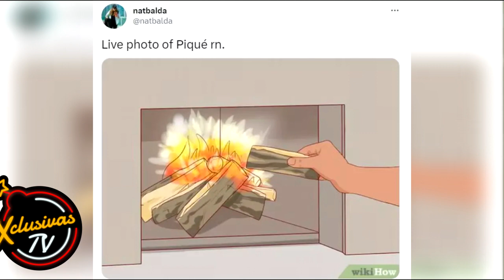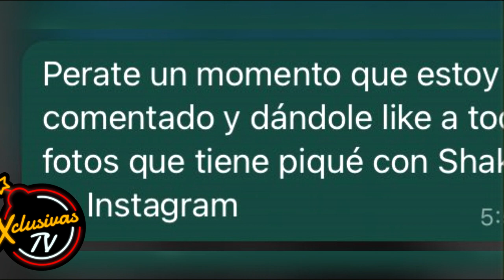Los mejores memes de la primera foto de Piqué y Clara Chía